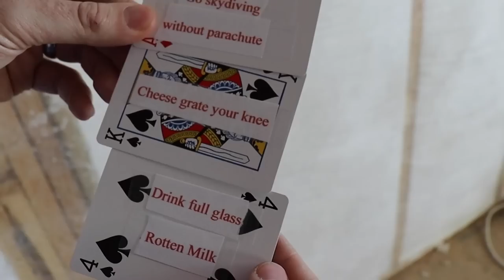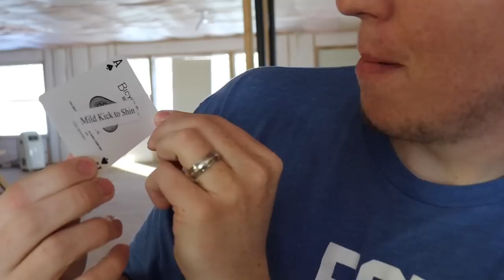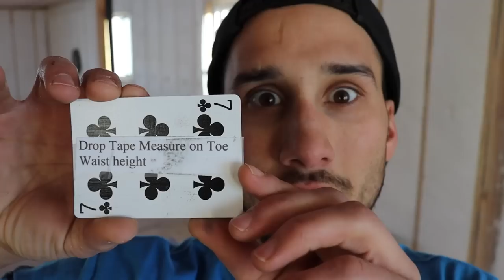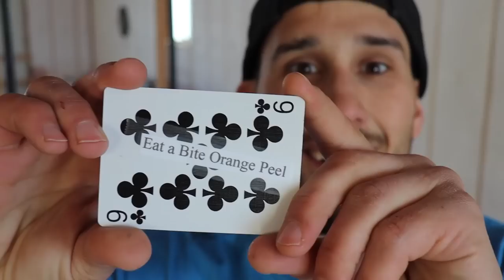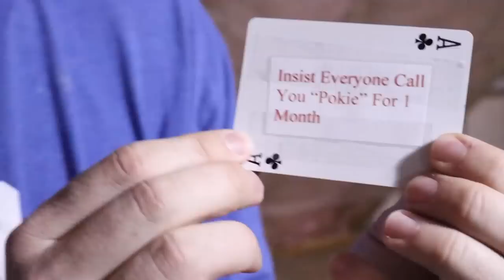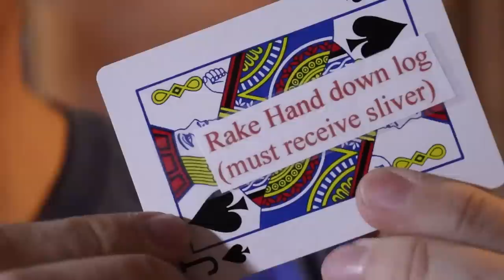100 Mystery Punishments, One of Them will KILL YOU!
First to say NO loses in this 100 mystery punishments challenge!

BECOME AN OFFICIAL SAVAGE!

ALL PUNISHMENTS:
Spoonful of Sour Cream

Mild Kick to Shin

Tweeze One Nose Hair

Indian Burn

Slap On Wrist

Put Five Ice Cubes down pants

Five bandaids ripped off

Spit wad to face

Pluck All your toe hair

Flicked in the ear

Wet Willie

Hard Spank to the Butt

Eat half Tomato

Chew up whole raw egg
(shell included)

Snow Face Dunk

Shot of Vinegar

Bite of Tomato

Rubber band to Face

Wax Leg with Duct Tape

Fill underwear with snow

Kiss other Pain Rankers Toe

Wear other Pain Rankers Sock
on Nose for 3 minutes

Full send Flyswatter to
the Belly

Stuff nose with Bananas

Stack 100 lbs on Toe

Let other pain ranker bite you
Kicked in butt by other pain ranker

Dump Nasty Smoothy on Face

One Leg Lego Jump

Drop Tape Measure on Toe
Waist height

Run Through Field
Barefoot in snow

Get a Yeeted Snowball into back

Eat a Bite Orange Peel

Hardest Purple Nurple
You ever had

Pinched With Pliers

Drop 45 Lb Plate on Toe

Be a Baby Bird

Eat Whole Tomatoe

Eat Mouthful of Onion
3 ft away Disc to
the Shin

Give other Pain Ranker
Your Loved Possession

Spill Coffee on Pants

Thumb Tack in forearm

5 Star to the Thigh

Eat a Raw Potato

Five nose Hair Plucks

“whoops cut” in hair

Huge Sniff of Pepper

Whipped By a
Wet Towel

Wedgie that rips your underwear

20 RubberBand
Slaps in the same spot

Sand Knuckle for 3 seconds
With Orbital Sander

You can't eat until
Lunch Tomorrow

Rake Hand down log
(must receive sliver)

Burn Favorite Shirt

Chew Chiltepin
Pepper 10 times

Full Send Belt whoopin

Pierce Ear

Swallow Spoonful of
Pepper

Shave EyeBrow

Sliver up Fingernail

Gorilla Glue all
Over chest

Hold Hot Coal
for 5 Seconds

Shave Head

Let Other PainRanker
Post anything on Social
Media No Explaning

Drop Piano On Your
Head

No food For 24 Hours

Pepper Sprayed

100 MPH Slap to
the Face

Other Pain Ranker
Chooses Contact you
have to call them a “stooge”.

Insist Everyone Call
You “Pokie” For 1
Month

Awful Rope Burn
on Hands

Whipped With an
Extension Cord

Two Spoonfuls of Sour Cream

Tablespoon of Hot Sauce

Stub Toe

Snowball to Face

I like Cut G with Spatula

Drop Hammer on Foot
From Waist

Touch Electric Flyswatter

Hard punch to gut

Dunk Head in Snow 20 SEC

Walk on Legos with knees

Spell Rotten Milk 30 sec

Tased in Leg

Kicked in nuts other PainRanker

Drink full glass Rotten Milk

Kick toothpick into wall
Eat PepperSpray

Smash Thumb with Hammer

Cinnamon Challenge

Knock on Neighbors door
and bark like dog

Go skydiving without parachute

Hammer tack into thumb

Cheese grate your knee

Slam door on hand

Eat other Pain Ranker's
Toenail

Brush Teeth with Toilet Water

Toes get cleated

Eat only Veggies 1 week

Full send 5 star to bare back

Lay in snow 2 mins